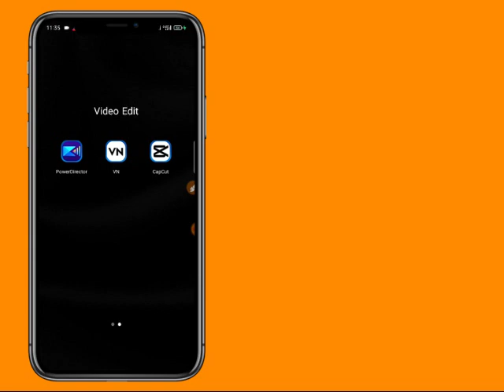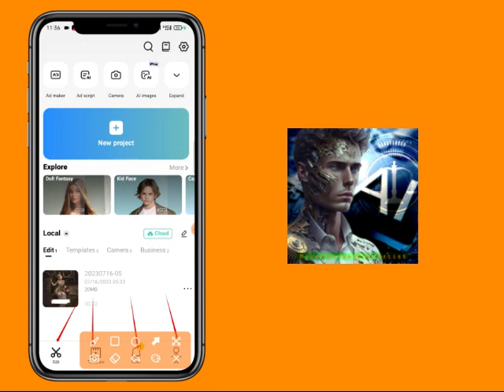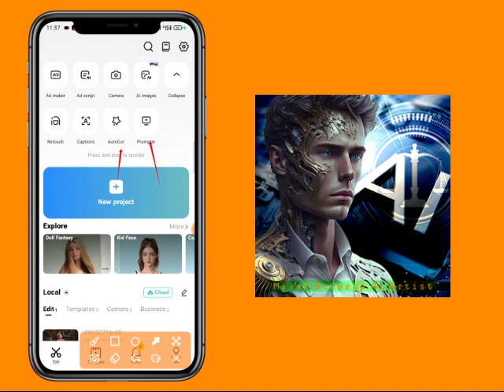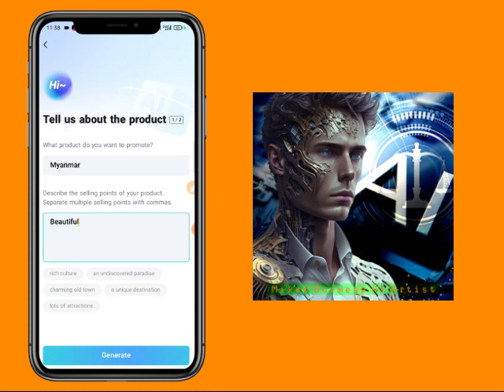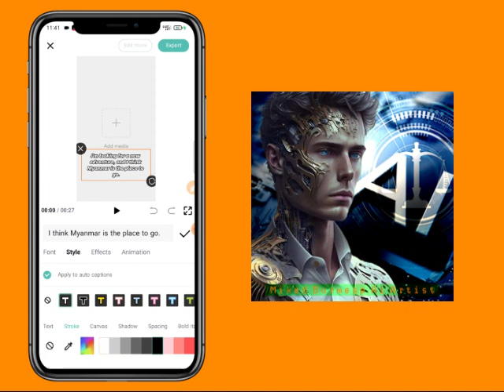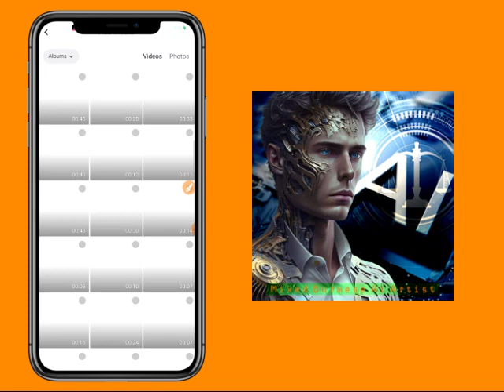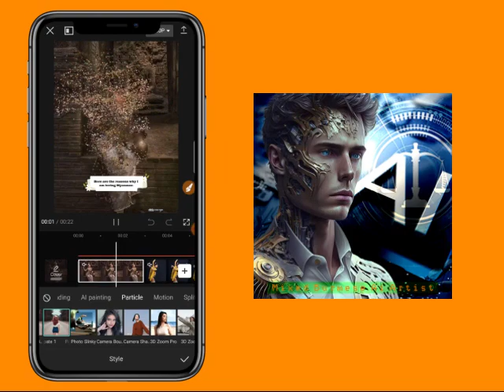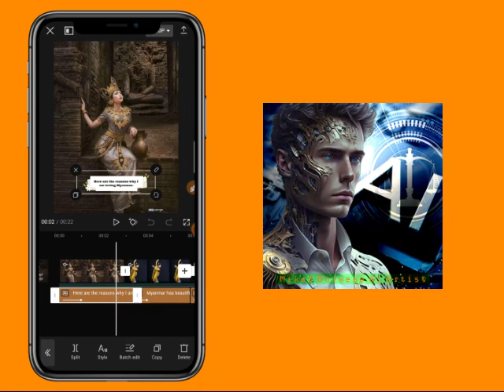Ai အထောက်အကူနဲ့ ဗီဒီယိုတစ်ပုဒ်ဖန်တီးမယ် | Good Job Ai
Prompt and Application ရယူရန် Telegram Channel သို့ဝင်ရောက်နိုင်ပါတယ်

AI နည်းပညာ အခြေခံမှစ၍ သင်တန်းတက်ရောက်ချင်ပါက
Page CB or CB ကနေ ဆက်သွယ်နိုင်ပါတယ်

ကိုထိုက် @ ᴬⁱ ᴹʸᵃⁿᵐᵃʳ ᵀᵉᶜʰⁿᵒˡᵒᵍʸ